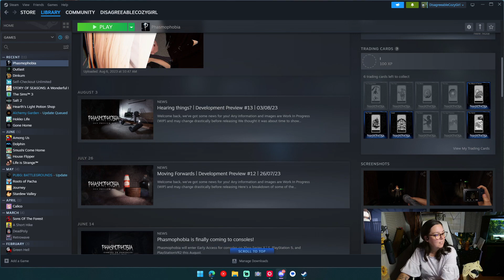Phasmophobia with Friends The Banana Trio and A LOUD AF GHOST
📷 Logitech C922
⌨️ Steelseries APEX 7 TKL